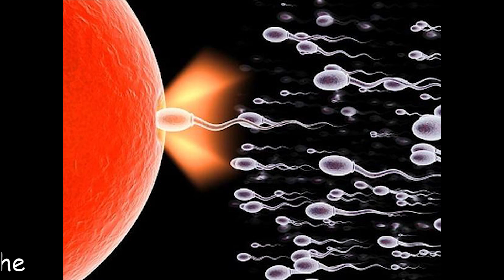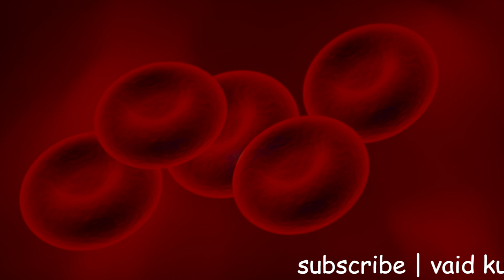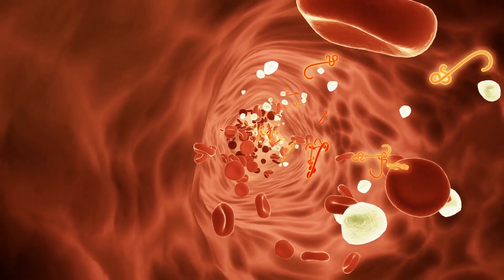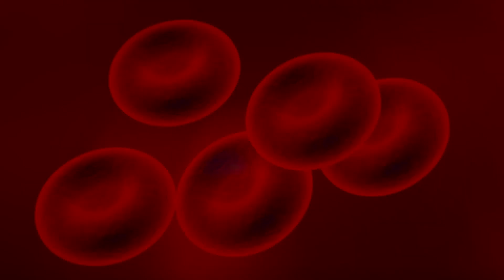वीर्य को कभी भी बरबाद ना करे, जानिए ये कैसे बनता है | Rajiv Dixit | MUST WATCH FOR MEN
According to Dr. Rajiv Dixit - वीर्य को कभी भी बरबाद ना करे, जानिए ये कैसे बनता है | MUST WATCH FOR MEN

सुबह खाली पेट चाय पीने से शरीर में जो होगा वो आपने कभी सोचा नहीं होगा 🔥🔥🔥

पिचके गालो को गोल मटोल सुंदर बनाये | Beautiful Skin | Skincare Routine | How To Get Chubby Cheeks